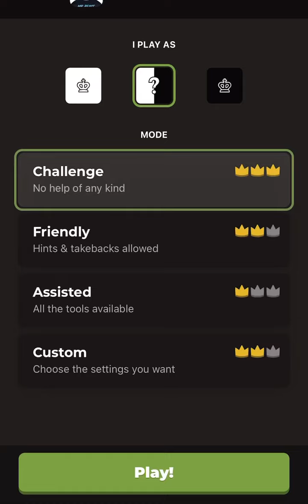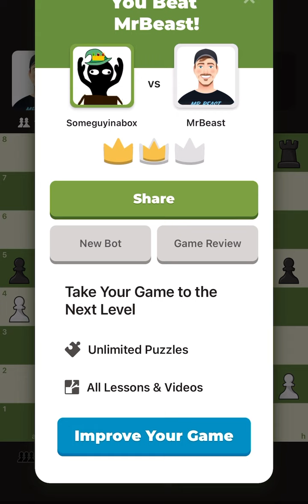Beating Mr Beast at chess till I beat Mr Beast at chess in real life in real life Day:98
Not a bad game almost made a mistake but I pulled through
2 days left